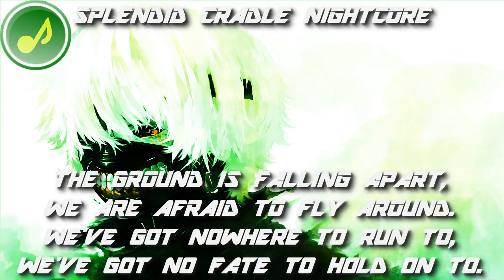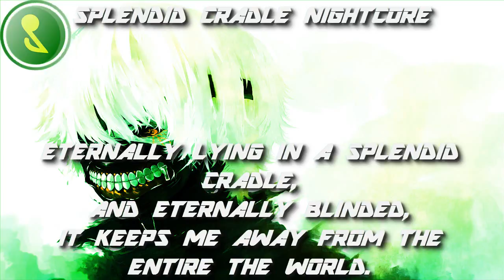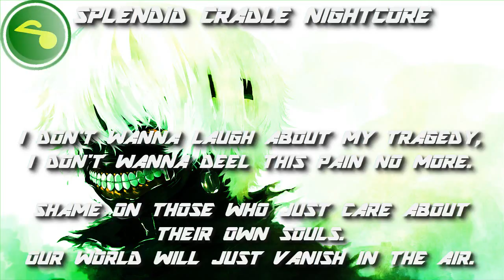Splendid Cradle Nightcore | DJ JyK